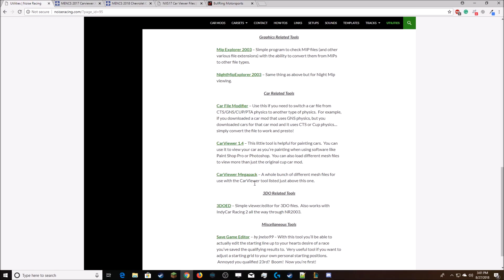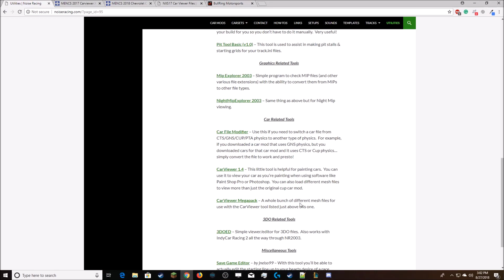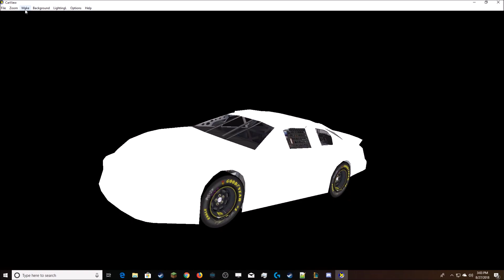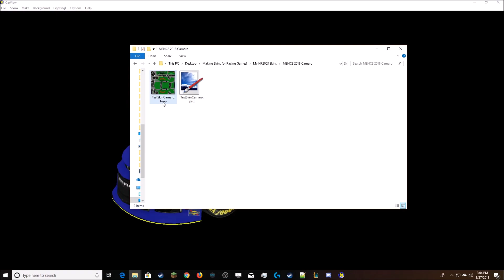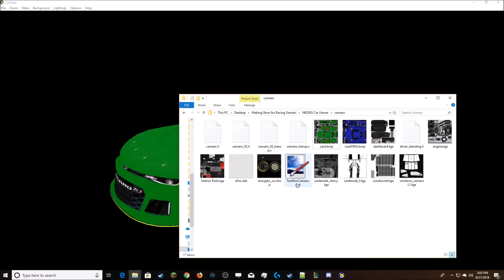How to use Car Viewer for NR2003 (UPDATED 2022)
I'm aware that I have a really really messy desktop haha.
Click "SHOW MORE" for the links shown in the video!

ADDITIONAL EXPLANATION FOR LOADING X FILES: When you download your x files from another website, you should be given a folder with the x files in them (placement should not matter, just don't mess up the folder), this folder also contains other textures, one of these textures should be the texture the car uses as its livery. This is the texture you need to replace.